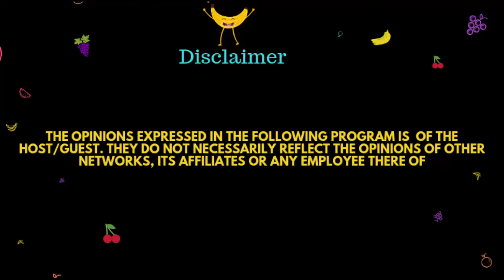Why Men And Women Watch P0rn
Host Ms Taurean

Lets talk about porn, why we watch it and the genre we like.